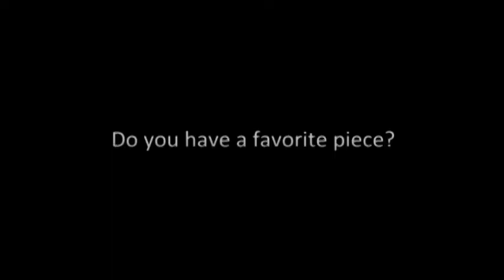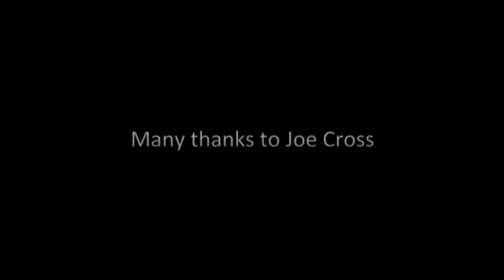GSO Stories - Interview with Joe Cross, french horn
An interview with Joe Cross, GSO's french horn player on April 15, 2012.

GSO Stories goes behind the scenes of the University of Maryland Gamer Symphony Orchestra for a look from different perspectives of the GSO experience.

If you would like to use my video, please credit me and link back to my video. Thank you.